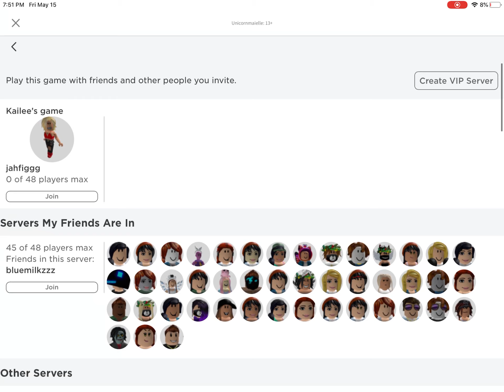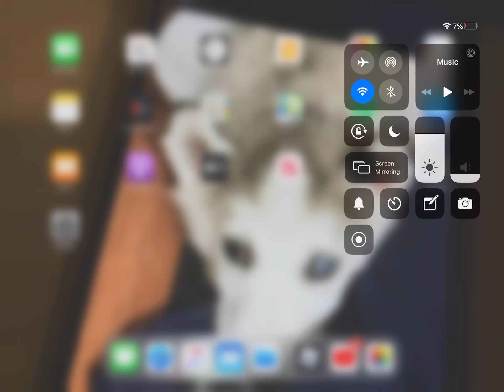Going in my friends private server (SHOKING***)